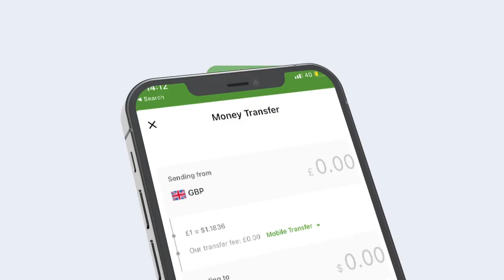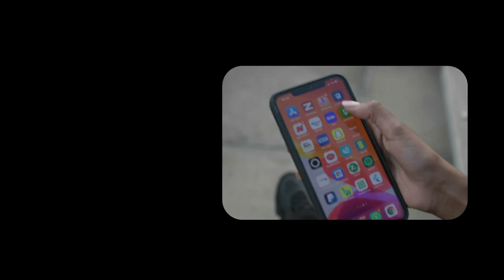Soomaalida ku nool dalka Turkiga oo diray hambalyo ku aadan guusha xulka 17 jirada .